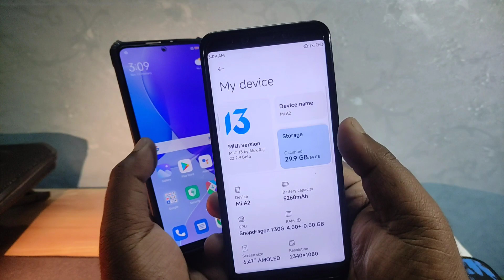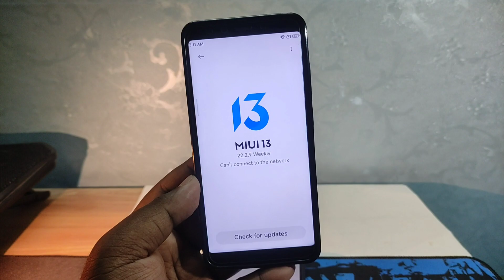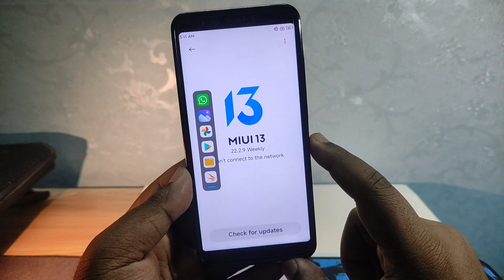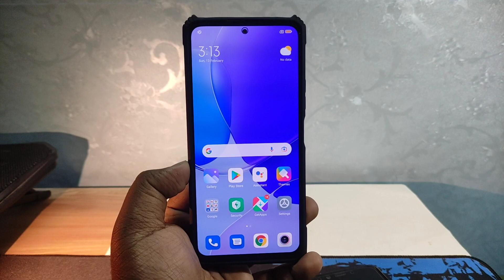⚡POCO X3 & POCO X3 NFC - Official MIUI 13 Android 12 Update | MIUI 22.2.9 Android 12 Beta